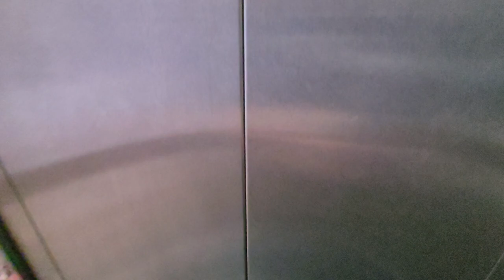В ЛУЧШЕЙ ЛОКАЦИИ у реки 1+1 с ВНЖ | недвижимость в Турции Аланья Димчай Тосмур